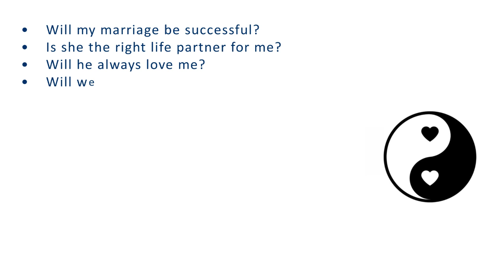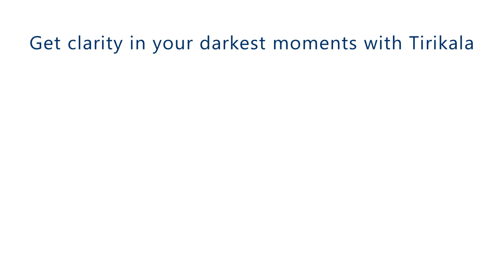Love Astrology - Find your karmic soulmate I Transform Karmic Bondage into Karmic Relationships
Do you have Any of these Question? Then its a time to think...

What Is a Karmic Relationship?  An expert explains the signs, effects, and how to end it.

karmic relationship is a type of romantic relationship that is often unstable and features unbalanced power dynamics. While the relationship likely feels exciting and passionate, it can be equally damaging and you may find yourself inexplicably drawn to this new person and find it hard to give either them or yourself space.